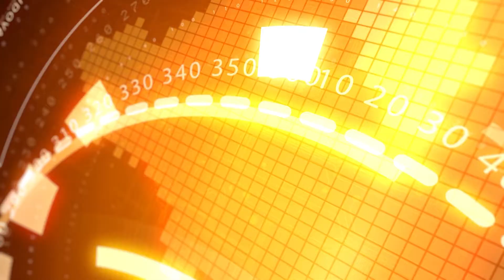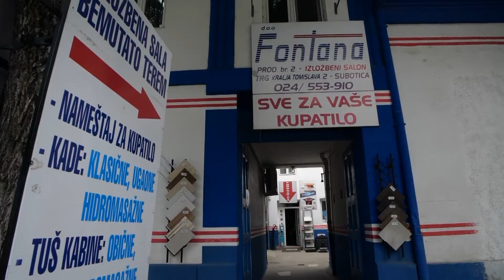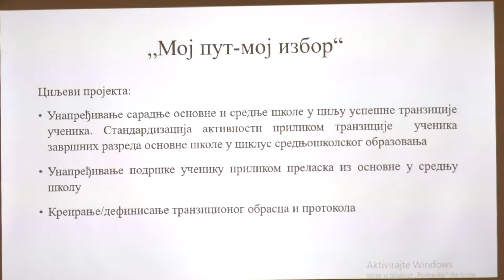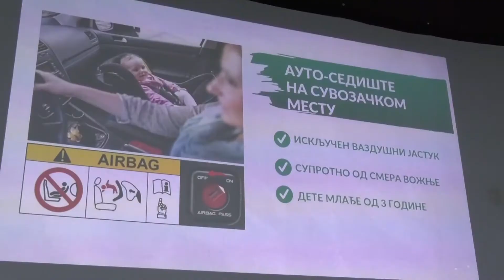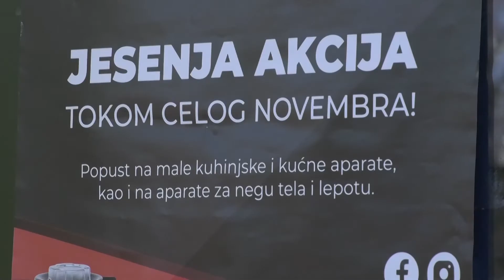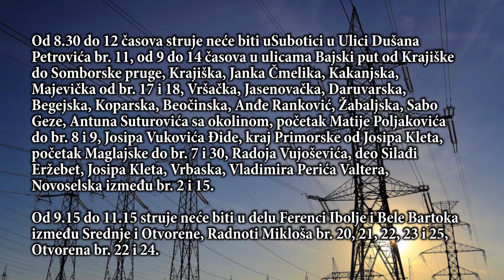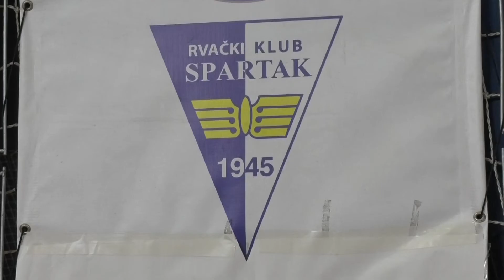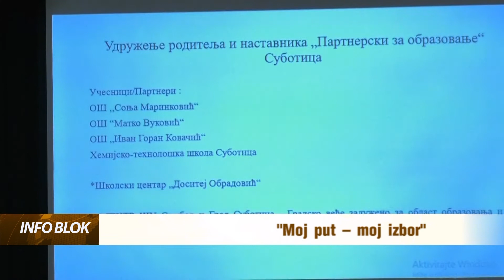INFO BLOK 24.11.2021.